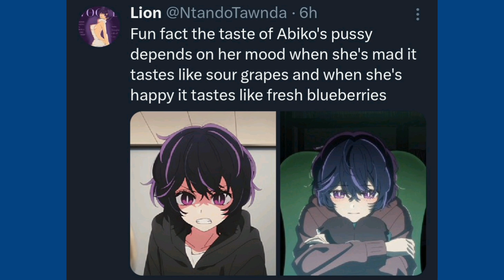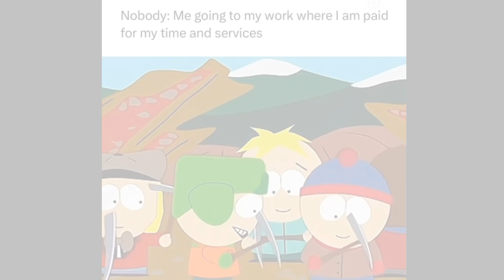Random Memes From My Folder 11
Battle Gym Leader from Pokemon Omega Ruby and Alpha Sapphire